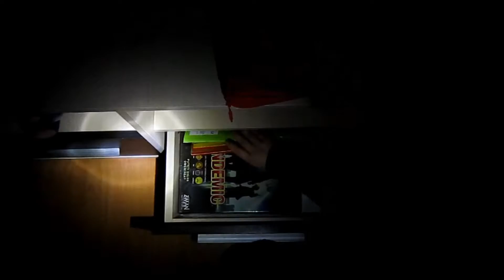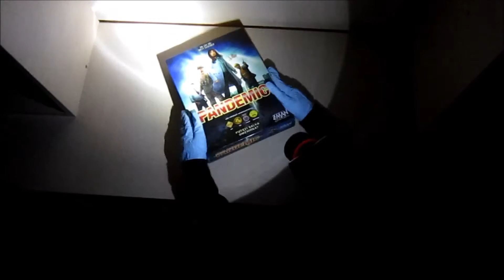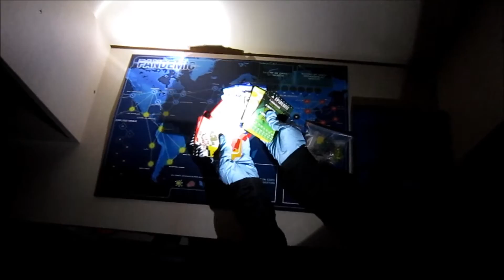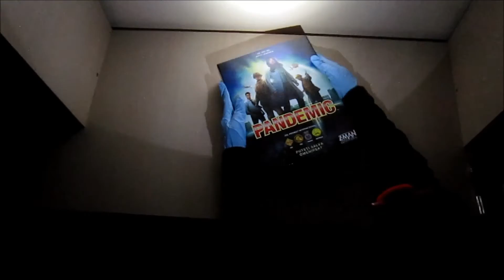pandemic the unboxing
modul în care am ales sa deschid jocul Pandemic.

11th Track of the OST.
2nd Track of the OST.